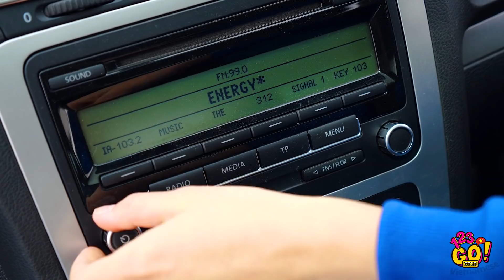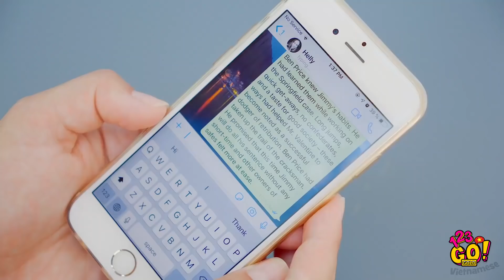KHOẢNH KHẮC VUI KHIẾN BẠN CƯỜI XOẮN RUỘT|| Tình Huống Khó Chịu Chúng Ta Đều Gặp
Đôi khi chúng ta phải đối mặt với những tình huống thực sự điên rồ trong đời khiến ta cười lăn cười bò! Dưới đây là một loạt các khoảnh khắc hài hước hoàn toàn mới cùng với các cú thất bại hàng ngày sẽ khiến bạn cười rụng rốn! Những khoảnh khắc làm việc dở khóc dở cười, những bức ký hoạ vui về bạn bè và những tình huống cuộc sống dễ thương sẽ làm cho ngày của bạn tươi sáng hơn rất nhiều! Đăng ký trang YouTube của chúng tôi, 123 GO! GOLD Vietnamese và bấm chuông để đảm bảo bạn không bao giờ bỏ lỡ video của chúng tôi nhé😍

Hẹn sớm gặp lại!